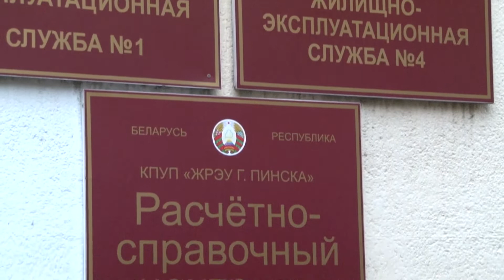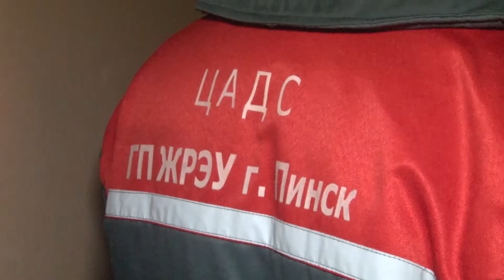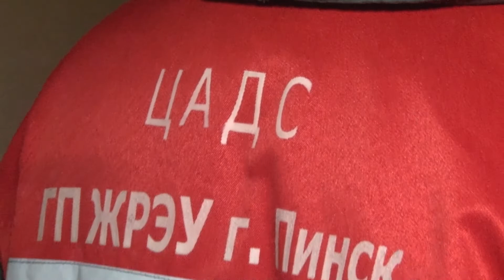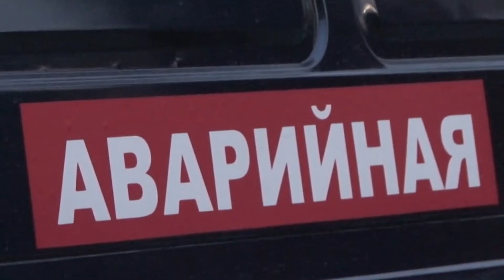Коммунальные услуги. Что грозит неплательщикам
Задолжал за услуги – жди соответствующей реакции. Пинские коммунальщики продолжают борьбу с неплательщиками, в том числе, прибегая к таким непопулярным мерам, как отключение электроэнергии и водоснабжения. Свидетелями такой процедуры отключения стала наша съёмочная группа.